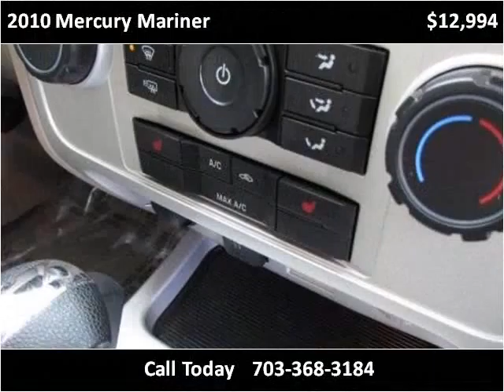2010 Mercury Mariner Used Cars Manassas VA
This 2010 Mercury Mariner is available from Battlefield Ford Manassas.